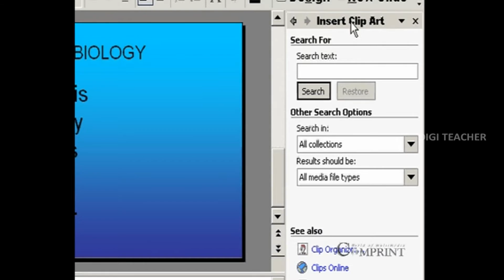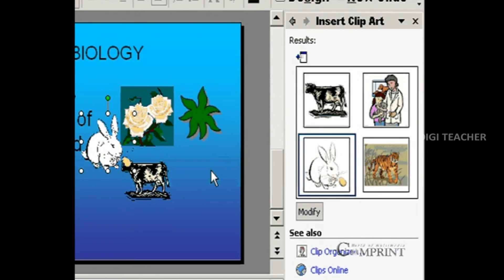Learn Ms Office || Insert Clip Art In Powerpoint (Telugu) || Digi Teacher